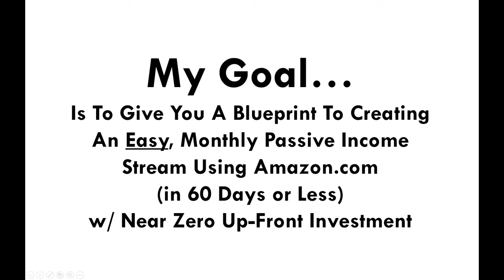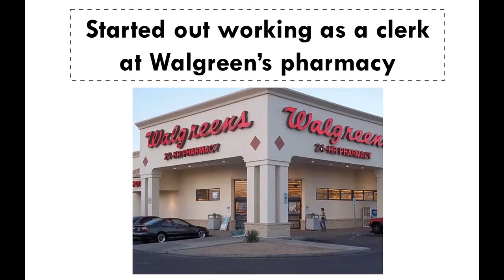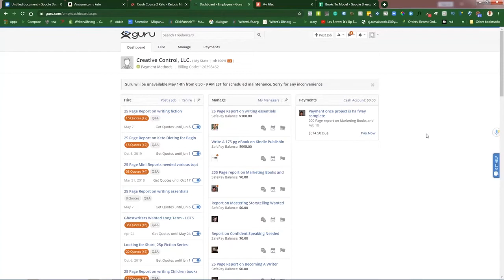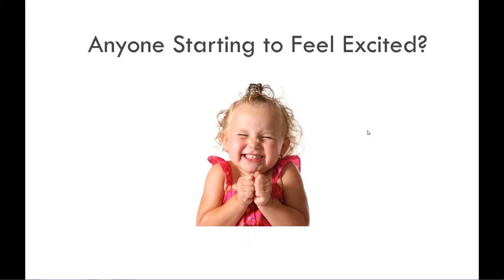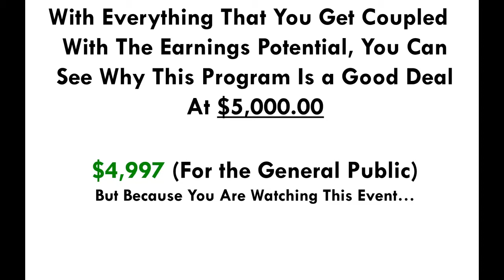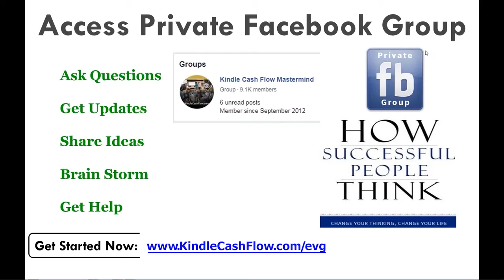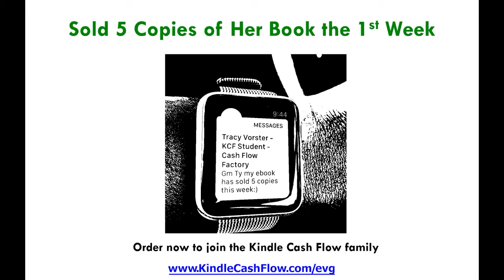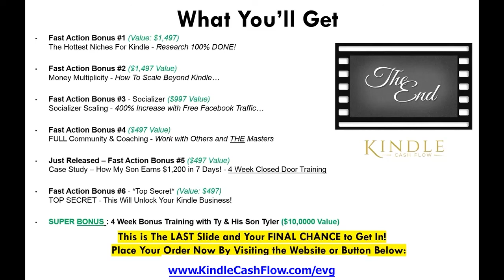The Easy Blueprint to Creating An Easy, Monthly Passive Income Stream Using Amazon.com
to watch the easy way to make money online
If you’re ready to learn how to generate 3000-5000 informational product sales every single month with predictability down to the dollar and day … All while someone else does 90% of the work for you!

Watch the free 3 part video that shows how to quickly get started with Amazon Kindle publishing Here;

Kindle Publishing Templates - Get access to time saving templates that help you to publish better content, faster: Here;

Are you using Amazon ads to sell more of your books?

Learn how to use Instagram and And Twitter to drive more readers and buyers to your books Go here;

$200k a month with digital content publishing? Watch the video here to see how

We’d love to interview you for our community. Go here to submit a request

Interview Ty for your podcast, YouTube channel or other media outlet